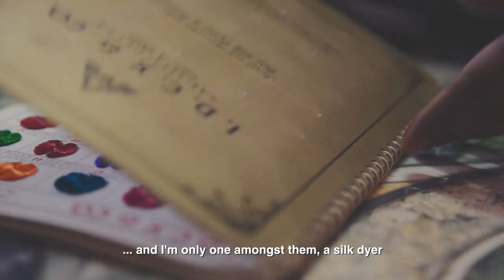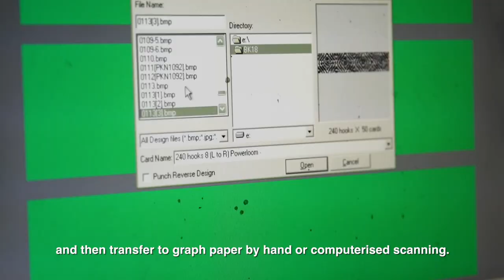Kanjivaram: Documentary Film for Project Loom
Project Loom is the brain child of author and journalist Shoba Narayan. This initiative, powered by Taneira, a design-led handloom saree brand, celebrates handloom from across India. In this edition of Project Loom, we explore the heritage of the famous Kanjivaram sarees of Kanchipuram.

Wherever your story takes you, count on the full service required to create engaging videos for your audience. to book a crew or write to us on .